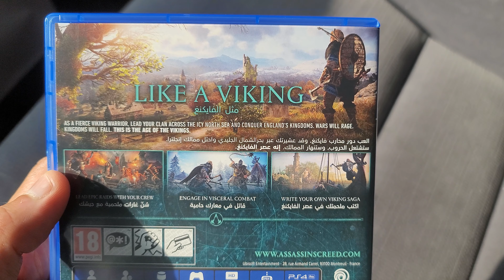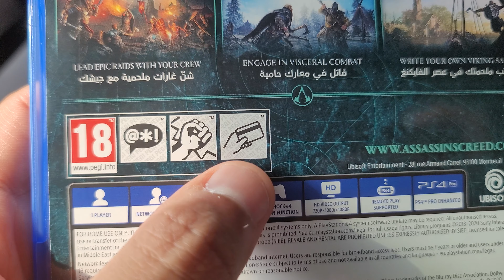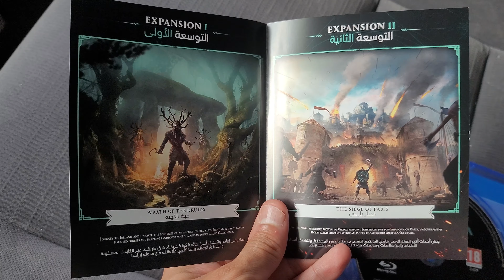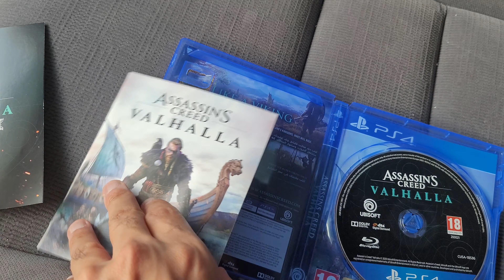Assassin's Creed Valhalla PS4 Unboxing